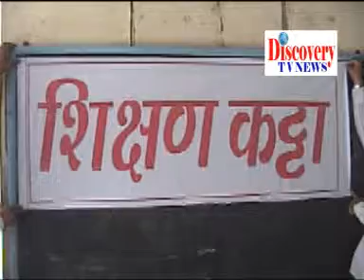Balak Mandir School Shisan Katta